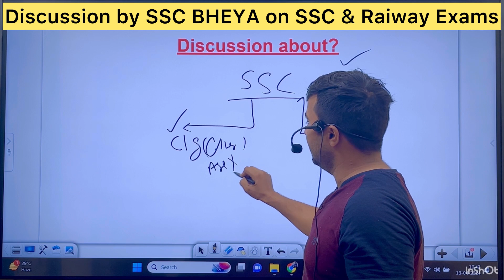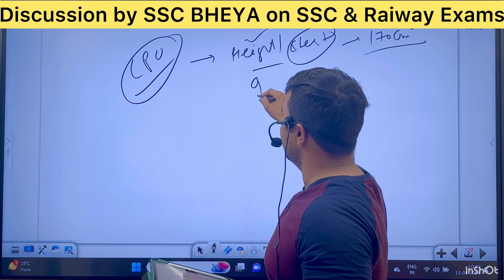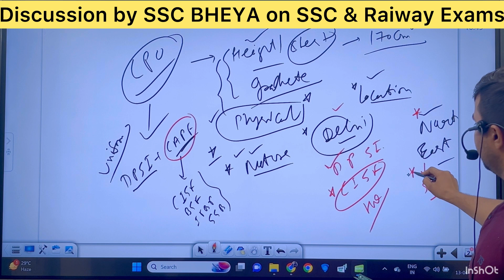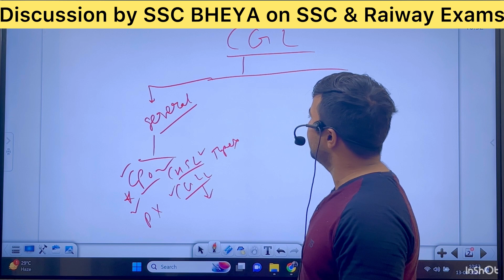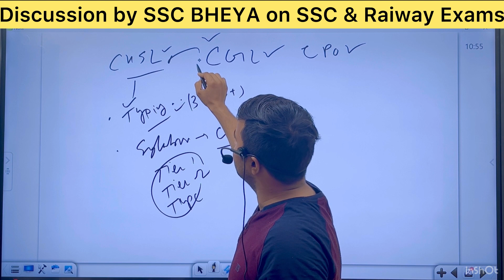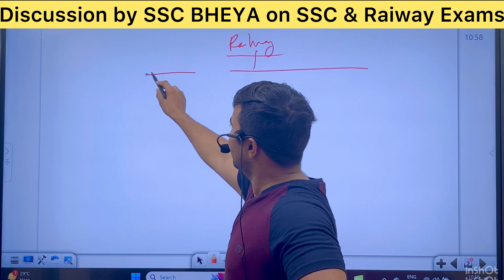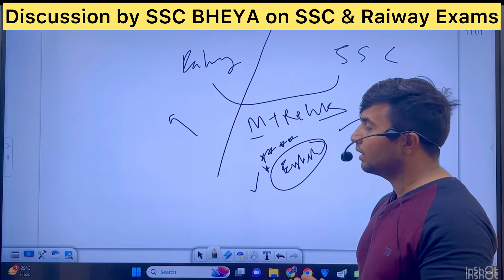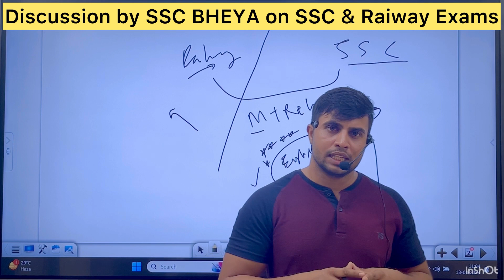Video for College Students and Beginner Aspirants|Right way to Crack a Competitive Exam|How ?